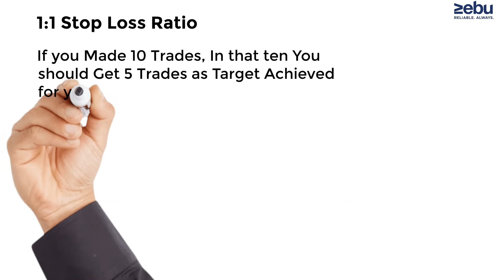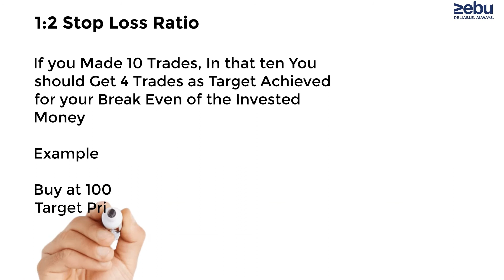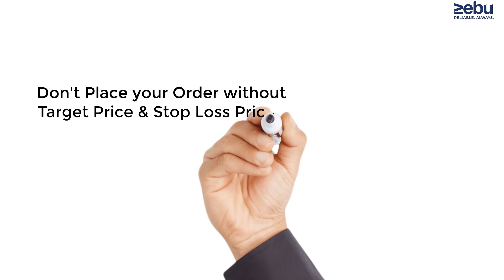Risk Reward Ratio for all level Traders to Yield Protect | Share Market | ZEBU